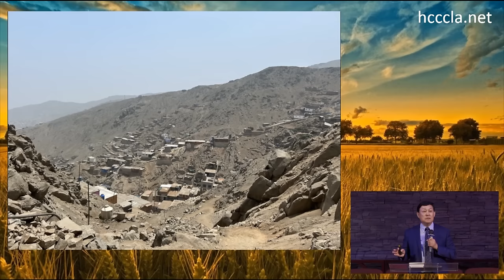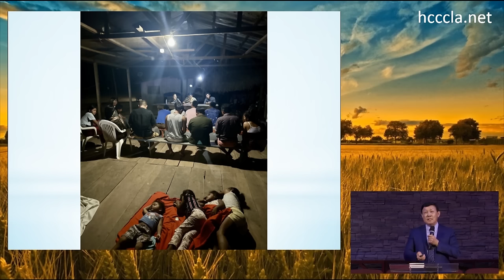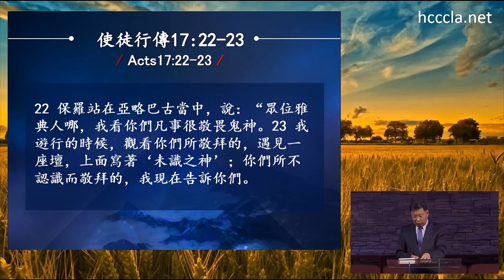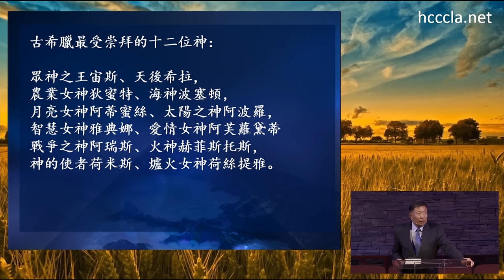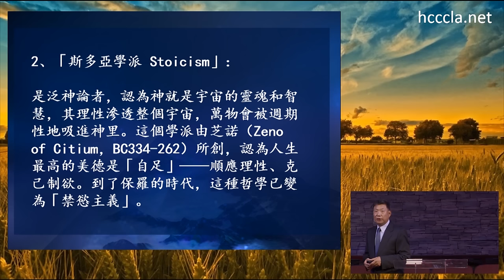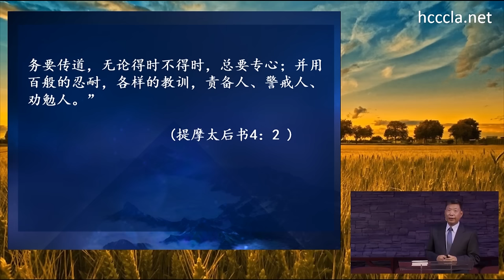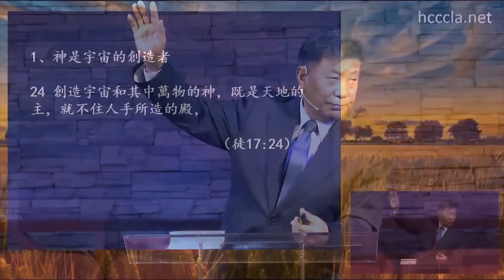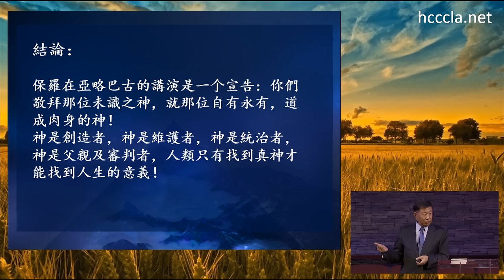張伯笠證道：「未識之神」使徒行傳 17章 (2024/03/03）